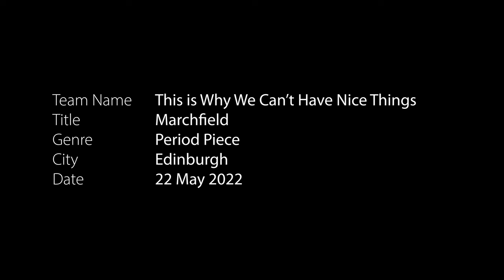Marchfield | Best Writing & Best Musical Score | 48Hr Film Project Edinburgh 2022 | Period Piece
To save her late mother's beloved Marchfield woods Lady Lily faces the prospect of marrying a terrible suitor, but does he actually threaten the land himself?

Participant in the 48 Hour Film Project Edinburgh 20 - 22 May 2022

Winner of
Best Writing
Best Musical Score
Best Costume
Best Poster
Audience Award

Nominated for
Best Film
Best Editor
Best Actor
Best Director

Required Elements
Character: Sam Forrest, Gardener
Prop: A Welly Boot
Line: "Close your eyes"

Directed and Edited by Steven Millar and Charles Dundas

Written by Julie Galante

Starring
Caroline Mathison as Lady Lilly Campbell
Paul Connolly Sam Forrest
Charles Dundas as Lord Dickie Killtree

Original Music Composed by Jenny Laahs